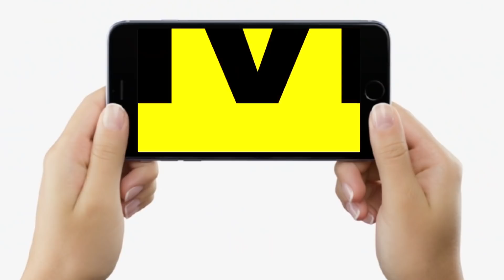Bihar में पड़ रही कड़ाके की ठंड, Patna वालों को इससे बचने के लिए क्या चाहिए, गरम चाय नहीं तो...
Bihar में पड़ रही कड़ाके की ठंड, Patna वालों को इससे बचने के लिए क्या चाहिए, गरम चाय नहीं तो...| Bihar News | LiveCities